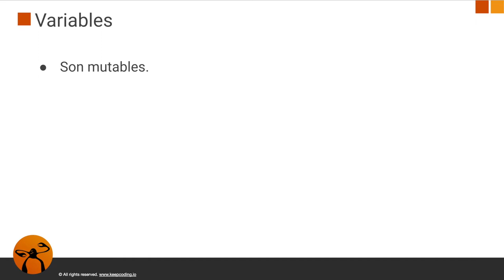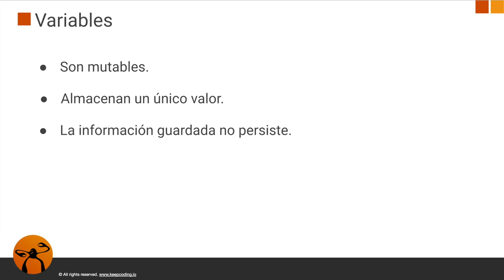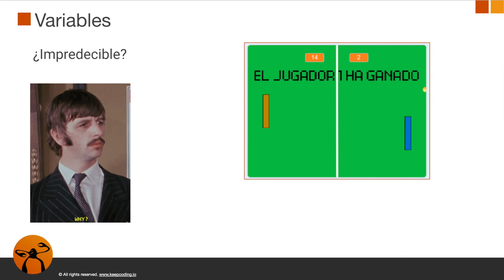Scratch desde cero: Variables